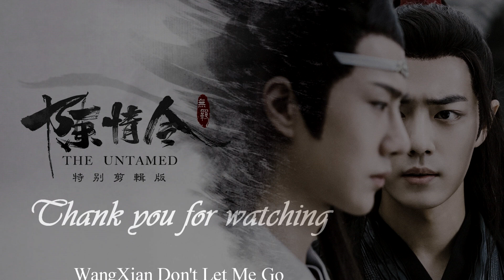WangXian - Don't Let Me Go /THE UNTAMED/Lan Wangji & Wei Wuxian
"Hold me in your beating heart i won't let go , Forever is not enough"
Hello everyone i'm back with another vidoe WANGXIAN is Here !